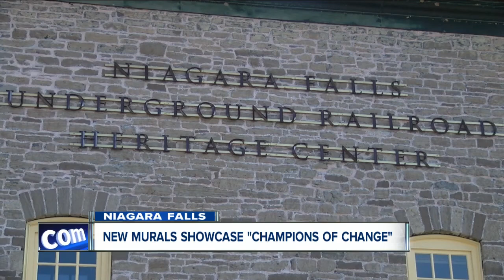Project in Niagara Falls WKBW News Channel 7 (AtlantisBuild)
This video highlights a Channel 7 Eyewitness News Story via Gilat Melamed covering the new Niagara Falls Murals project I am one of the project coordinators of at the location of our Niagara Falls Underground Railroad Heritage Center in Niagara Falls, NY.